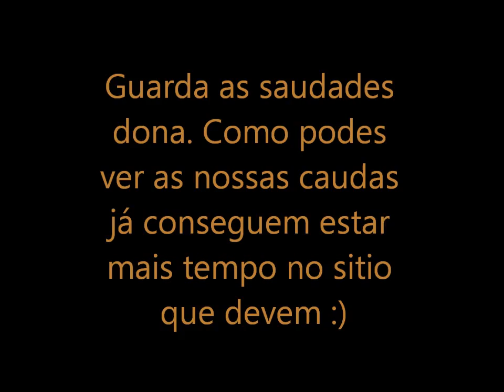Sam e Flica - Socialização - Hostel Dogs and Cats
Hostel Dogs and Cats - 07 Maio 2012